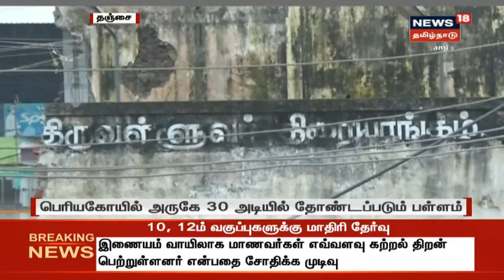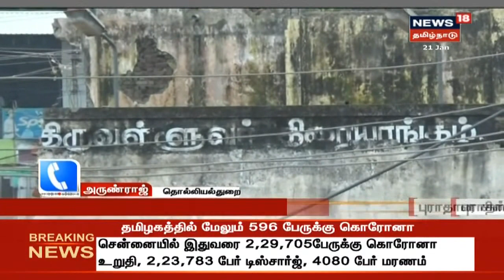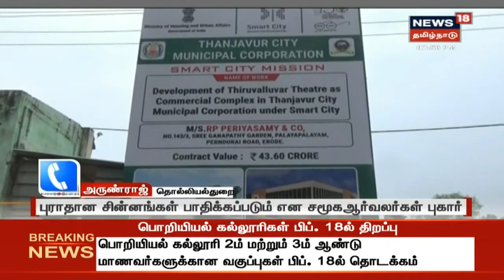Joe Biden | அமெரிக்காவின் புதிய அதிபராக பதவியேற்ற முதல் நாளிலேயே 15 அதிரடி உத்தரவுகள்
அமெரிக்காவின் புதிய அதிபராக பதவியேற்ற ஜோ பைடன் முதல் நாளிலேயே 15 அதிரடி உத்தரவுகளுக்கு கையெழுத்திட்டு இருக்கிறார் இது குறித்த தகவல்கள்JoeBiden